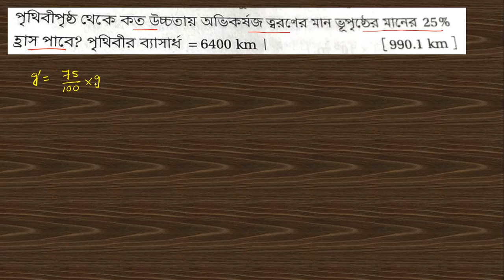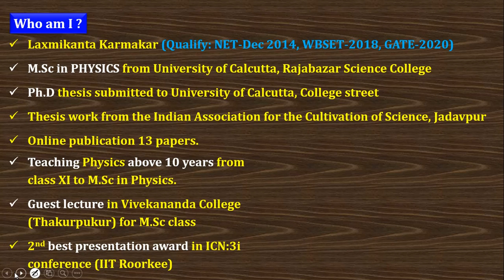1. Gravitation Problem Solution by Laxmikanta Sir